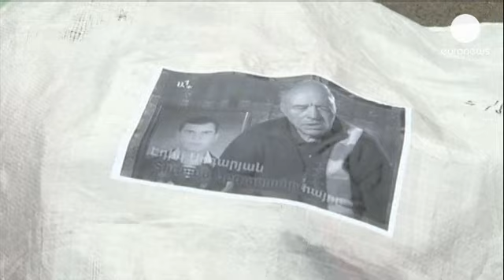تجمع اعتراضی در ارمنستان همزمان با مراسم تحلیف رییس...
سرژ سرکیسیان به عنوان رییس جمهوری جدید ارمنستان سوگند یاد کرد.

این دومین بار است که سرژ سرکسیسان ۵۸ ساله، برای پنج سال دیگر، سوگند ریاست جمهوری یاد می کند.

آقای سرکیسیان در انتخابات فوریه گذشته با کسب ۵۹ در صد آرا بر رقیب خود، رافی هوانیسیان، رهبر حزب موسوم به «میراث»، پیروز شد.

سرژ سرکیسیان وعده بهبود شرایط اقتصادی را داده است. ارمنستان سالها پس از استقلال از شووری سابق در رکود اقتصادی به سر می برد.

این در حالی است که با گذشت نزدیک به دو ماه از برگزاری انتخابات ریاست جمهوری در این کشور، شهروندان همچنان به نتایج انتخابات معترض هستند.

حدود ده هزار نفر از معترضان، روز سه شنبه، همزمان با مراسم تحلیف سرژ سرکیسیان، در میدان «آزادی» در قلب ایروان، پایتخت، تجمع  کردند.

معترضان به نتایج انتخابات، رافی هوانیسیان، رهبر اصلی مخالفانِ دولت و رقیب اصلی آقای ساکسیان را رییس جمهور خود می دانند. یکی از آنها می گوید که سرکیسیان را به عنوان رییس جمهور نمی پذیرد و کسی را می خواهد که ارمنستان و آینده کشور را دوست داشته باشد.

تظاهر کنندگان همچنین به طور نمادین یاد قربانیانِ اعتراضات سال ۲۰۰۸ گرامی داشتند. آن زمان نیز، پس از اعلام آقای سرکسیان به عنوان رییس جمهوری، موجی از نارضایتی ها ارمنستان را فرا گرفته بود. اعتراضاتی که منجر به کشته شدن ۱۰ تن از شهروندان و زخمی شدن ۲۵۰ نفر از آنها شده بود.